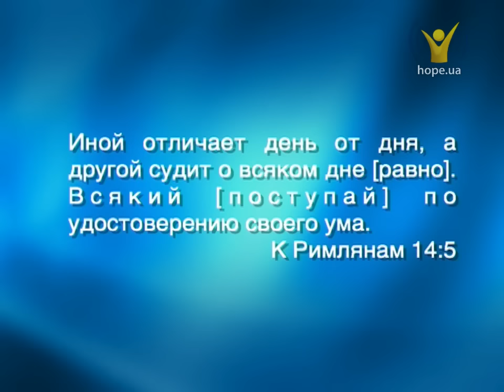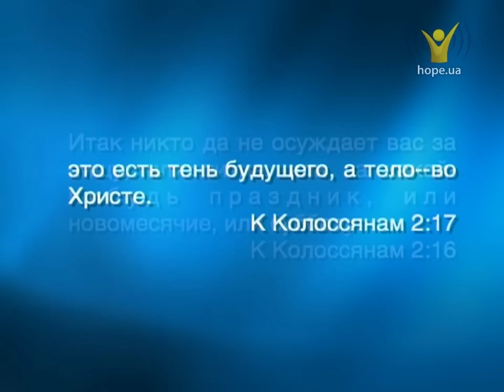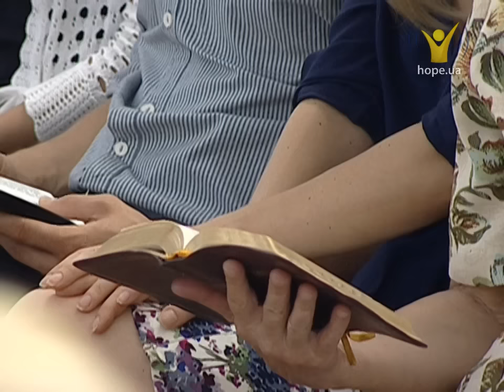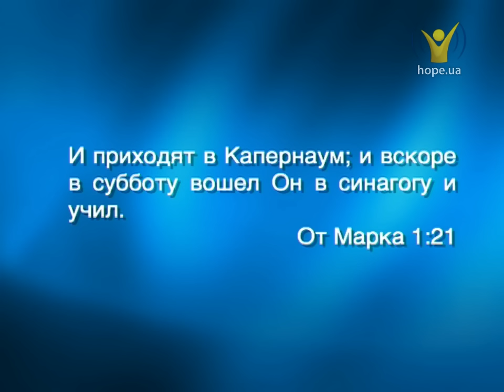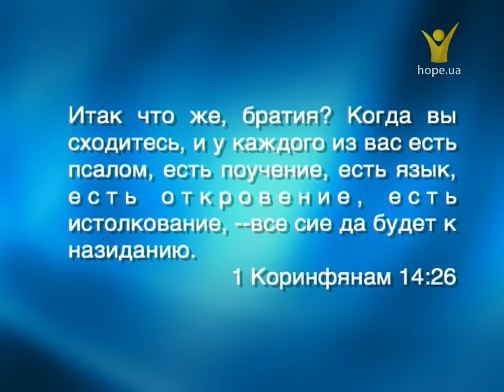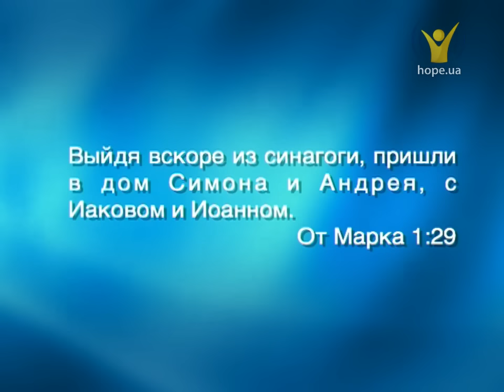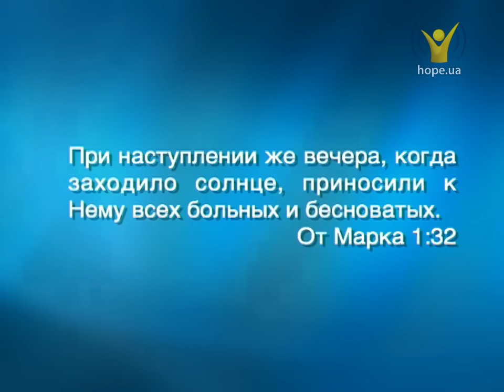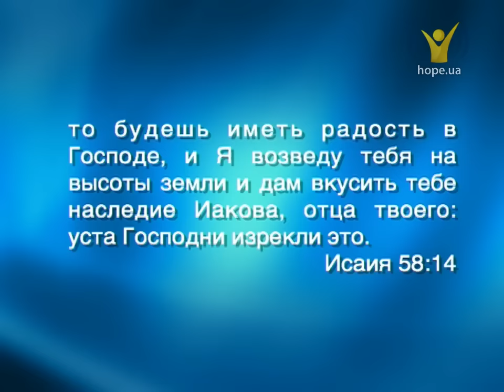День Господень. Почему нет шума? Дмитрий Зубков | Проповеди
Бог подарил нам особый день — субботу. От нас зависит — это будет скучный день, или наполненный радостью и счастьем от общения с друг с другом.